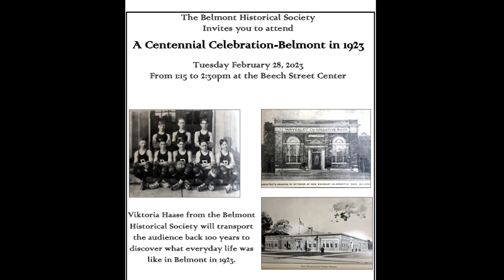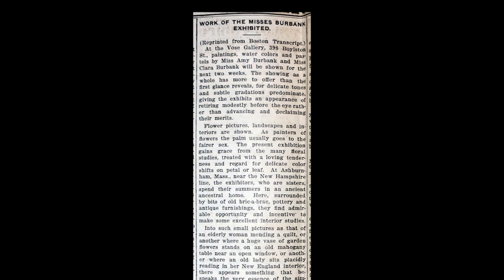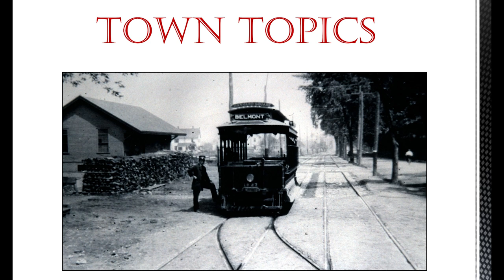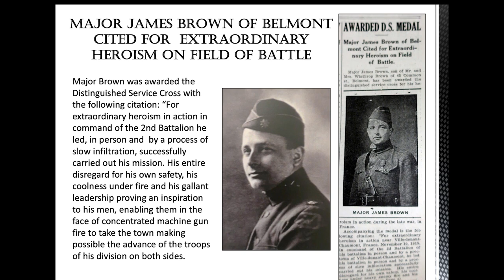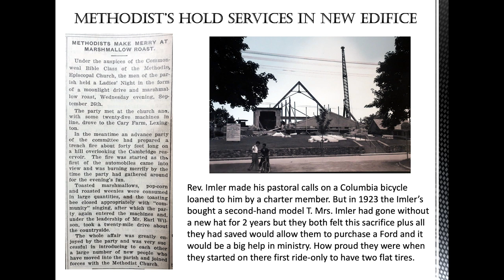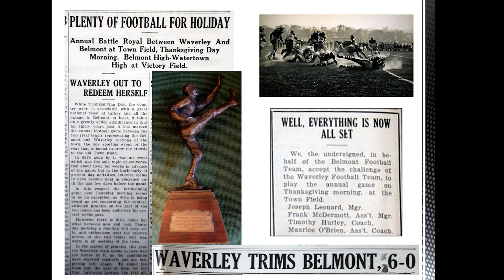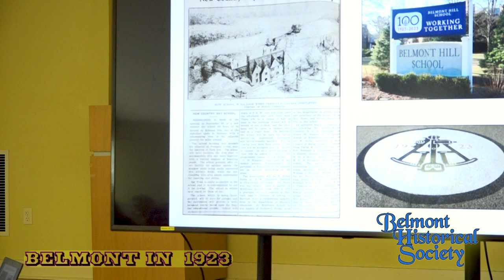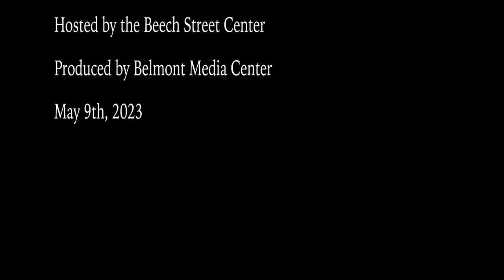Belmont Historical Society: Centennial, Belmont In 1923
Presented by Society President Viktoria Haase at the Beech Street Center, 5/9/23/